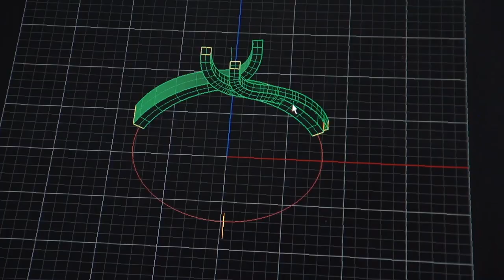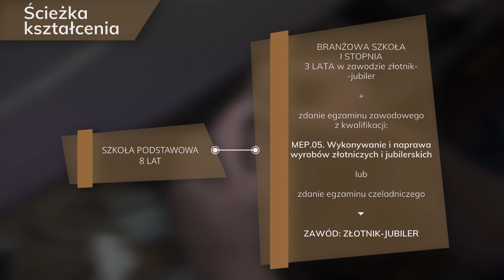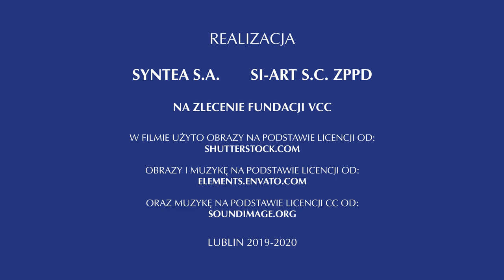FILM_7-8_ZŁOTNIK JUBILER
Film zawodoznawczy dla uczniów klas 7-8 szkoły podstawowej.